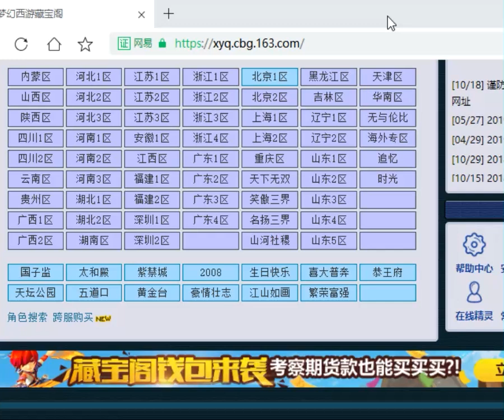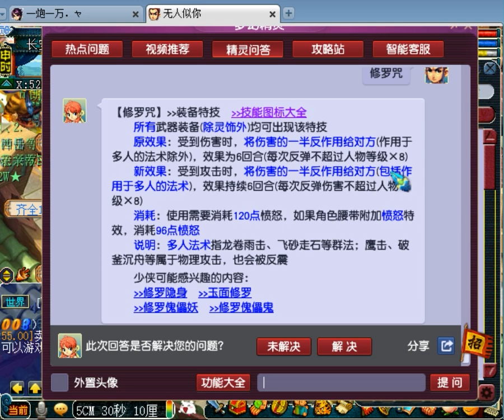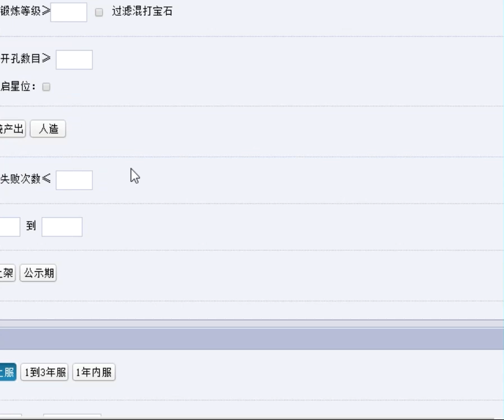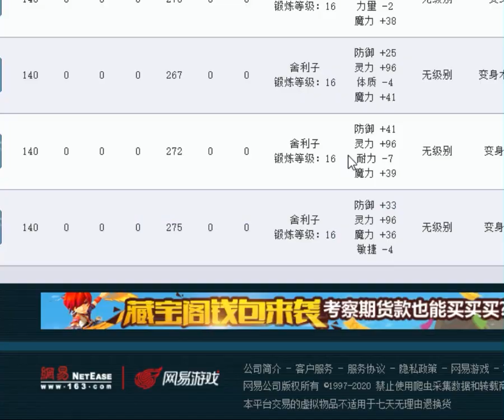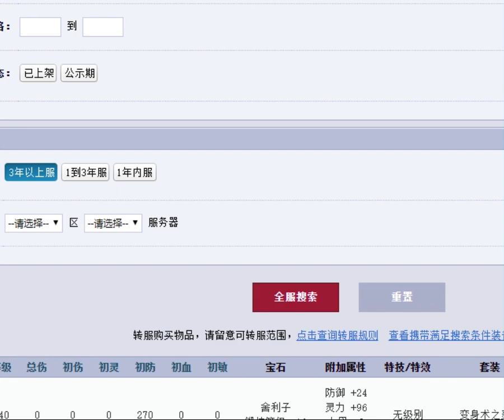梦幻西游：又一件150级无级别极限魔力男衣问世，还带一个特技！